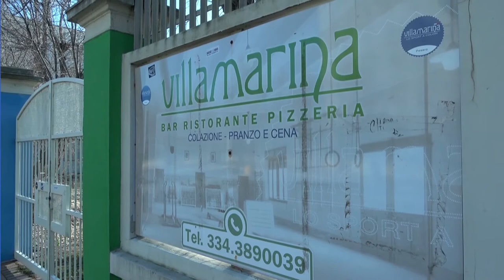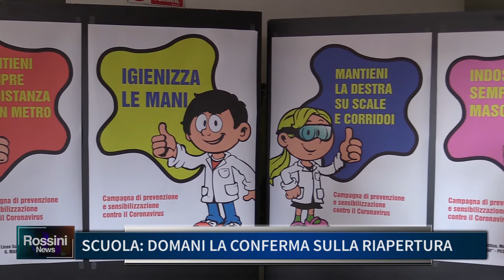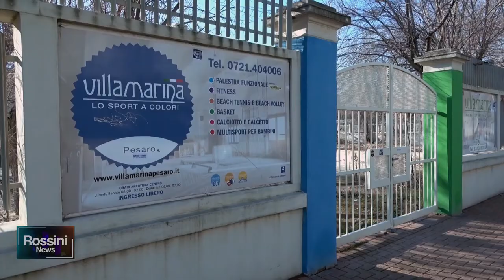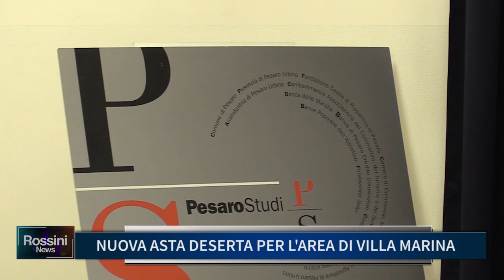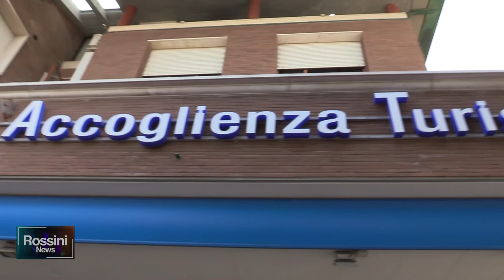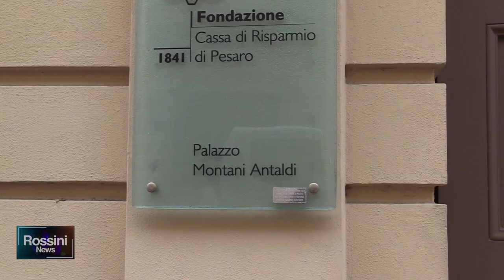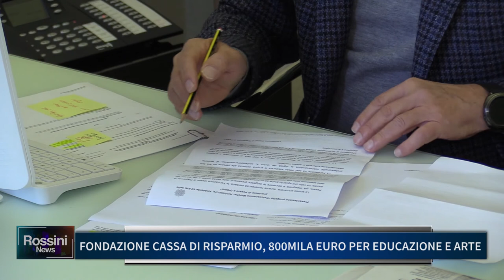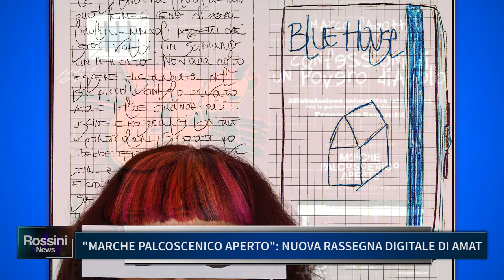Rossini News 19 gennaio 2021